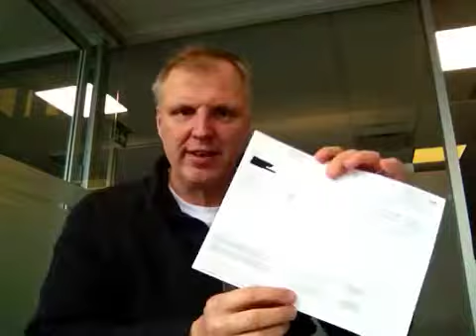Video Commentary for the week of March 4, 2019